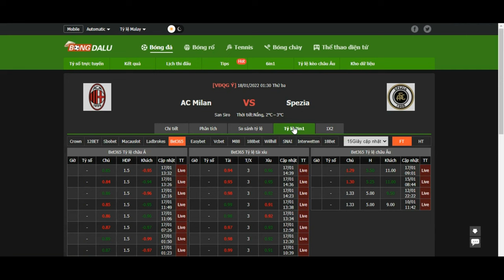AC Milan VS Spezia, 18/01/2022 01:30 VĐQG Ý- Bongdalu.com-truc tiep bong da hom nay